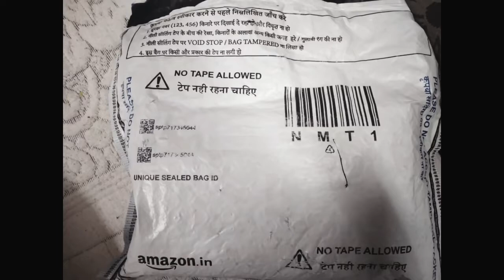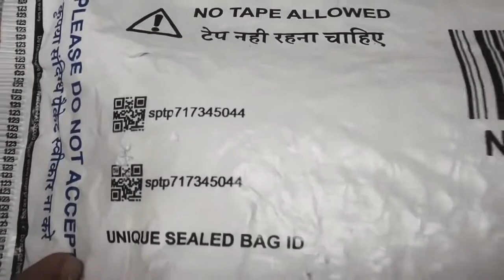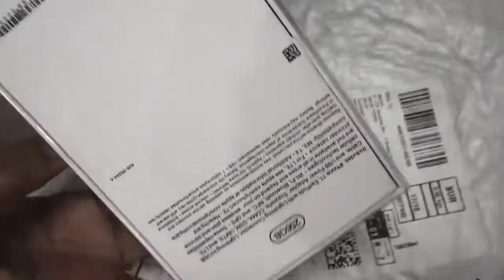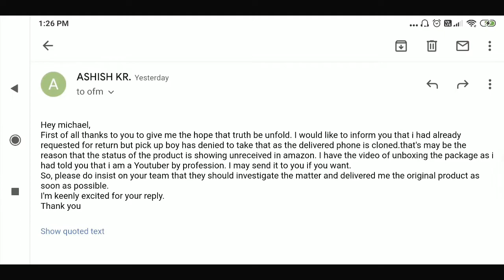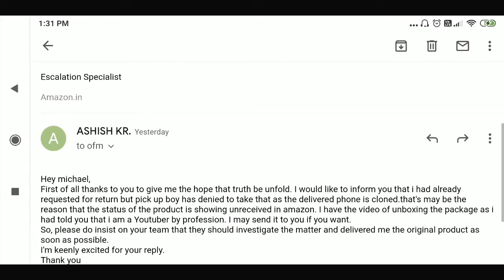Amazon Biggest Fraud Send Clone iPhone 11 |भाई को मदत करो।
Please 🥺 Help me.. Amazon Can't Refund My money Last 1 Year I Collect Money for iPhone 11

 • I am not telling anyone to send money to me,    but I wrote this because Amazon is not helping me and I had spend a whole year try to buy this phone. I want to play a eSports in future that's why brought Iphone 11.

Retailer -- Appario retail Pvt Ltd

Hey what'up guys
Today i will tell you about Amazon Fraud with me send me Clone iphone 11
i order iphone 11 64 gb 16 oct from amazon great indian festival sale he send me 17 oct in this package i received clone iphone 11 they did't return my money back because he  know that the device is clone ..The delivery boy can't take pick up (iphone11) because someone call him not pick this item because this Clone Device Meanwhile i call the police amazon assistant not give his address to the head constable